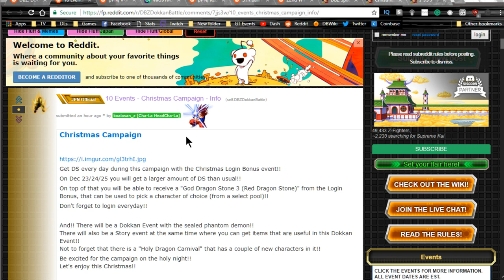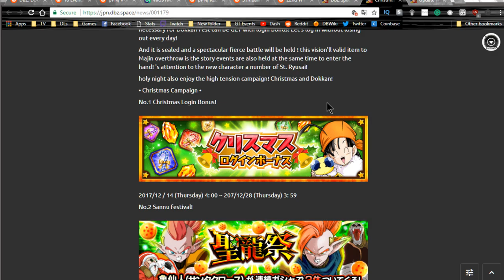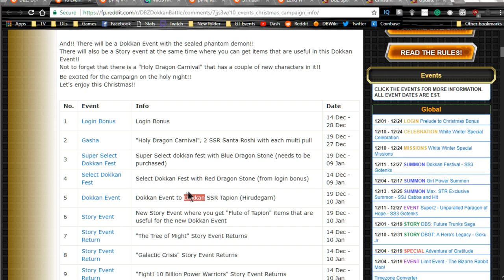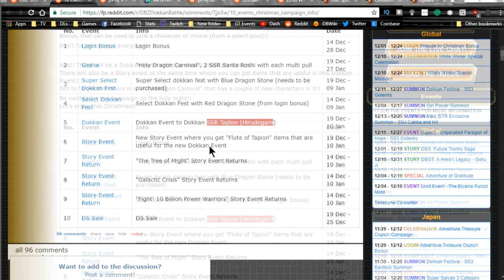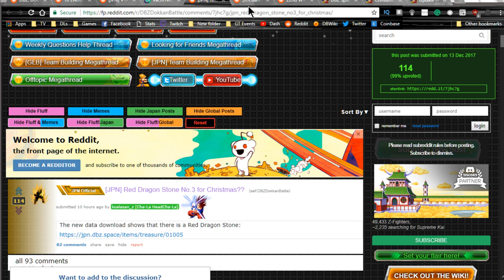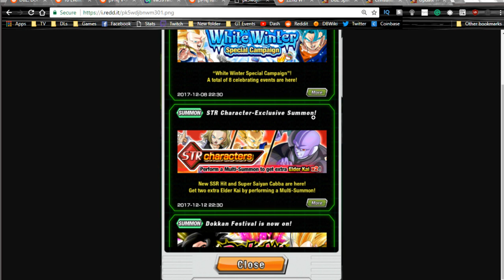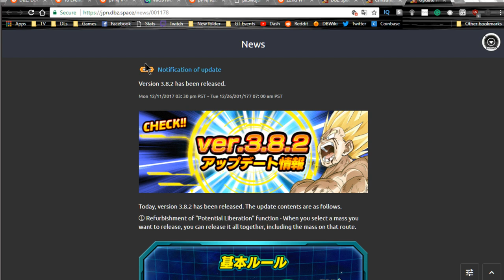JP Christmas Bonus Specials! || DBZ Dokkan Battle